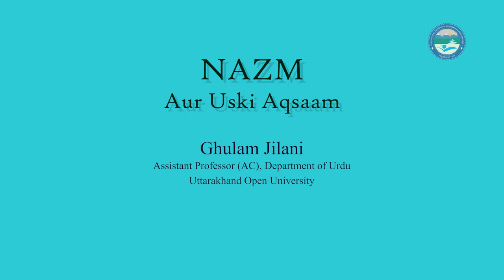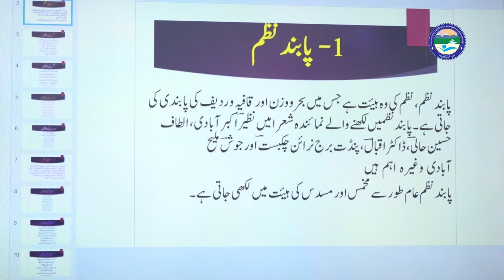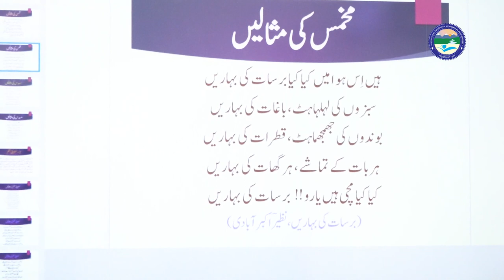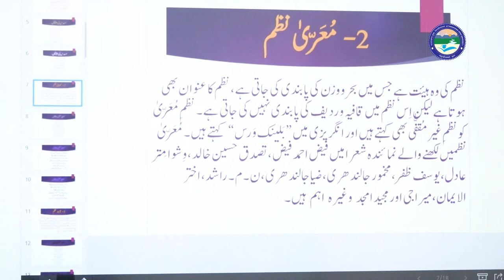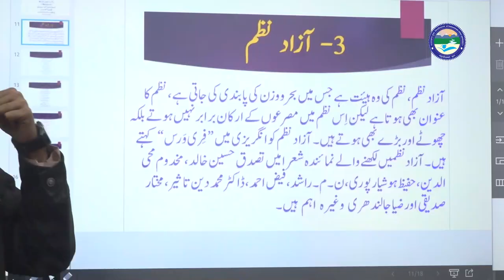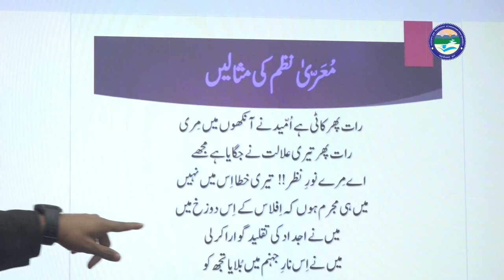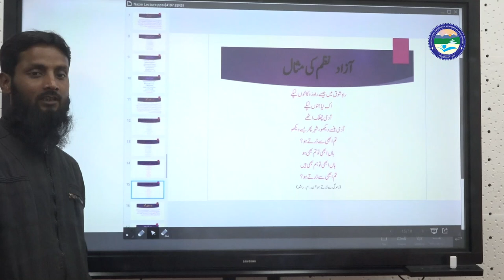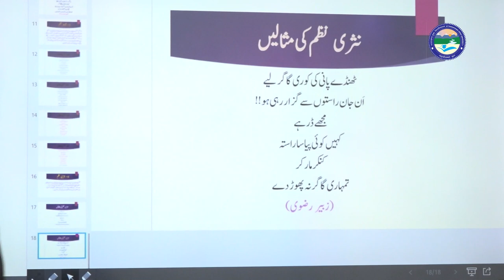NAZM Aur Uski Aqsaam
By:  Ghulam Jilani